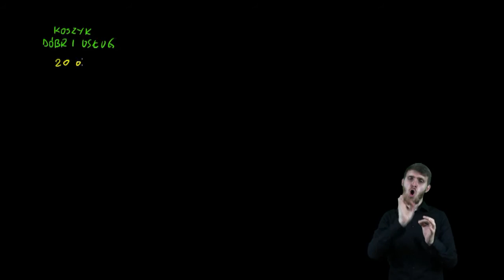Ekonomia w PJM - Wstęp do inflacji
Film na licencji CC:NC-BY-SA zrealizowany przez Migam.org przy
wsparciu Narodowego Banku Polskiego w ramach projektu "Ekonomia Khana w Polskim Języku Migowym" dofinansowanego w ramach programu edukacji ekonomicznej.